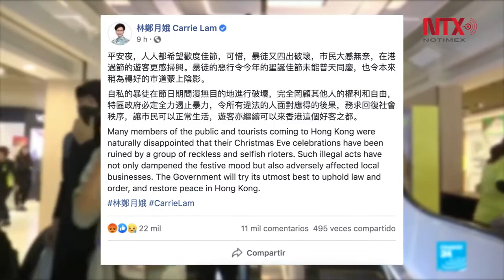Navidad violenta en Hong Kong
Hong Kong vivió un día similar a la mayoría de los que han cruzado desde mediados de año, sin importar que fuera Navidad, con los principales centros comerciales convertidos en arenas de enfrentamiento entre manifestantes y policías.